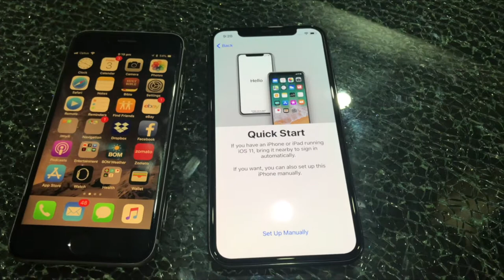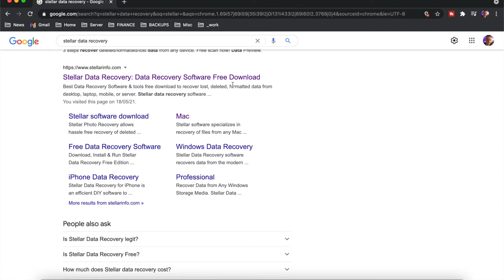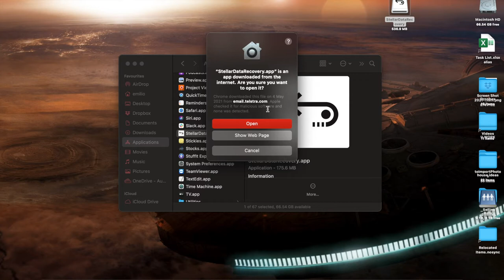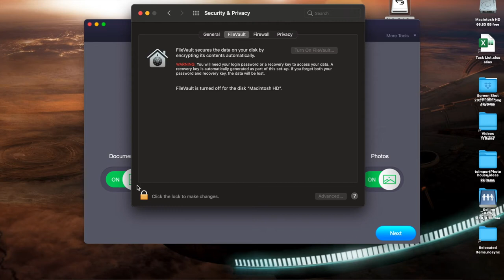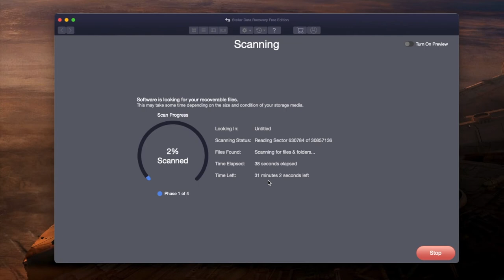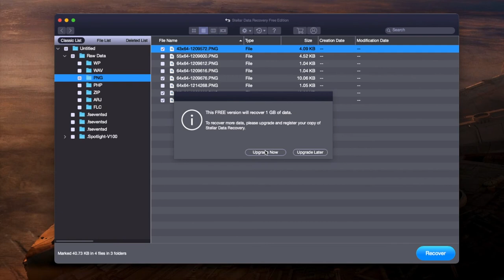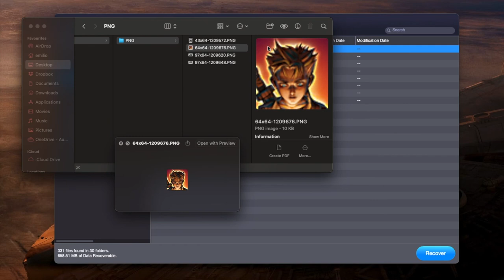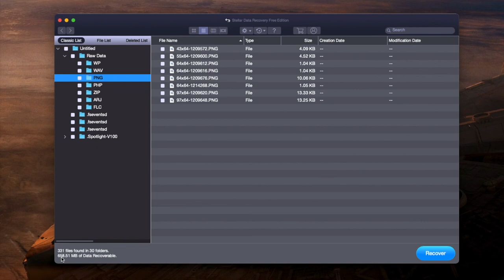How to Recover Deleted Files on your Mac [Without a Backup!!]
We are looking at How to Recover Deleted Photos & Files on your Mac!
Want to speed up your Mac? I use CleanMyMac

➤ Mini Desktop | Intel NUC
➤ Monitor | Samsung 34" Curved Wide
➤ Storage NAS 4-Bay | Synology DS920+
➤ Storage NAS 6-Bay | Synology DS1621+